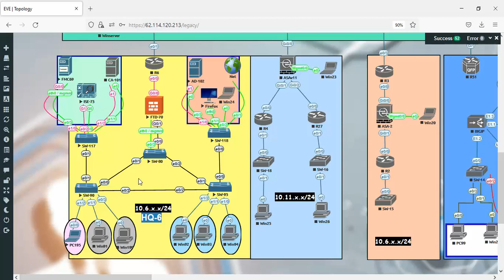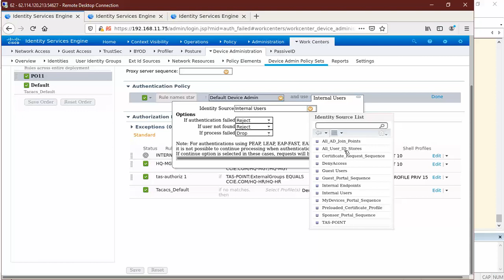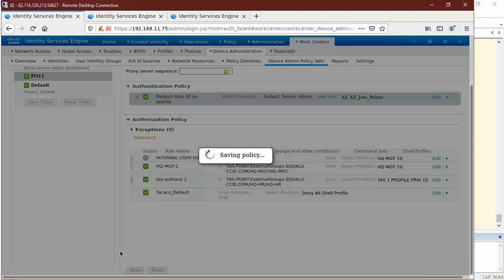Cisco ISE TSHOOT :: Case 2 - AAA Testing Part 1 - Device Admin | ENGLISH